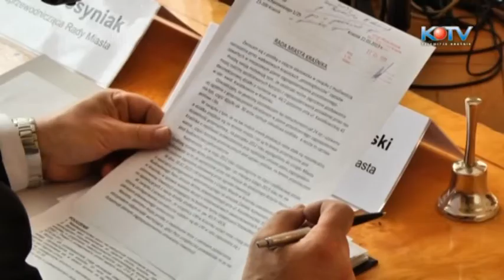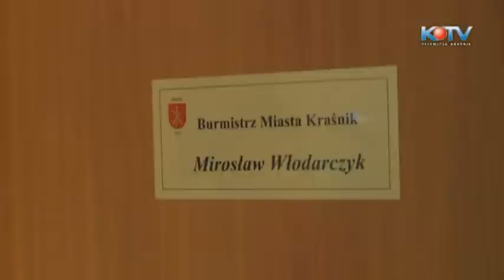Z przymrużeniem oka